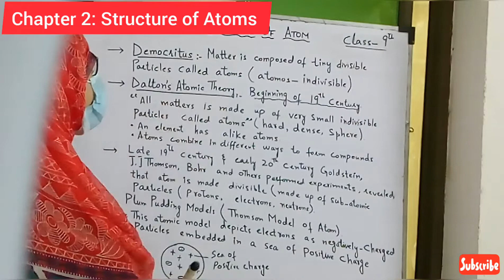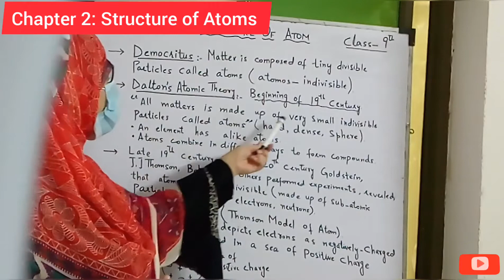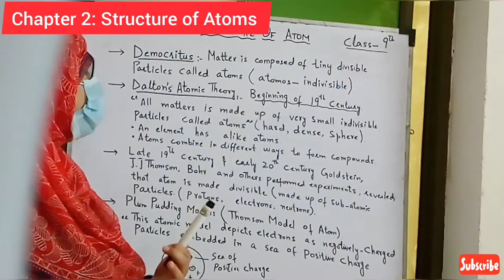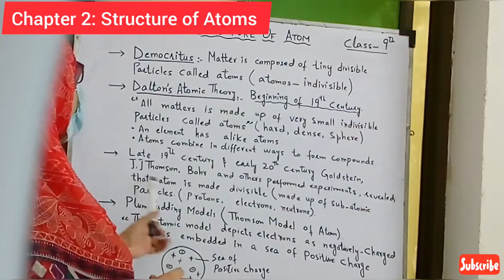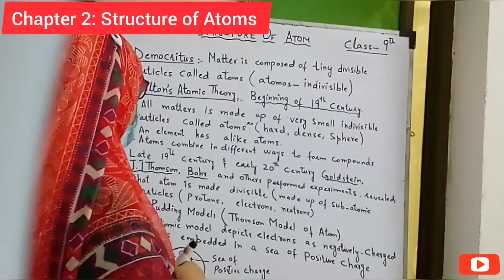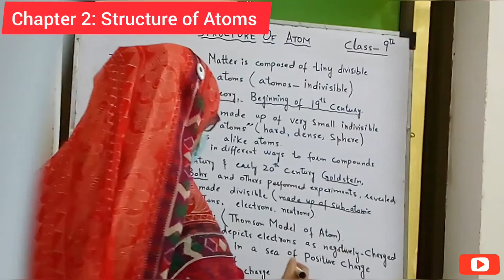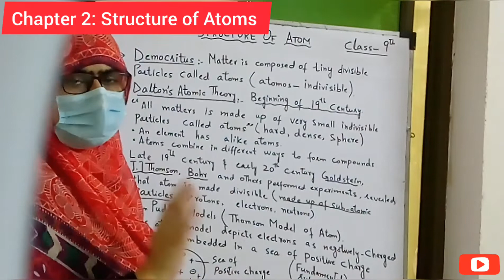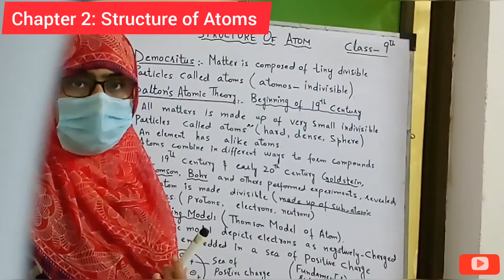Class 9 Chapter 2 Lecture 1 | INTRODUCTION- Structure of Atoms@easychemistry by Aisha Anjum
Class 9 CHEMISTRY Chapter 2, STRUCTURE OF ATOMS, Introduction

Plum pudding model
Thomson Atomic Model